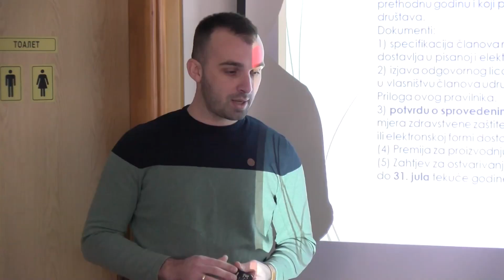Doboj: Pčelarsko-voćarski kurs za penzionere 28.02.2023.